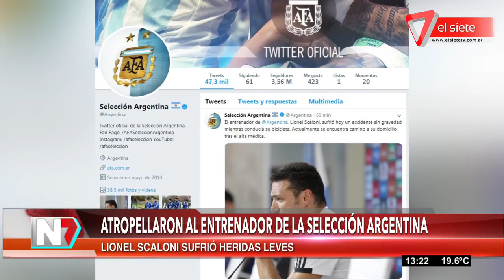Atropellaron al entrenador de la Selección